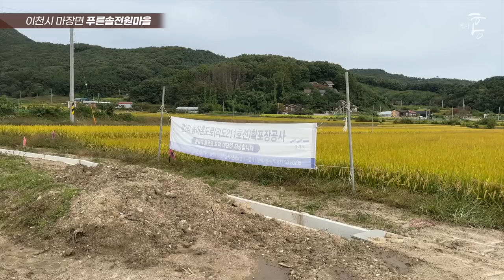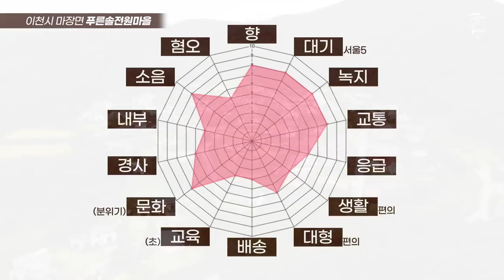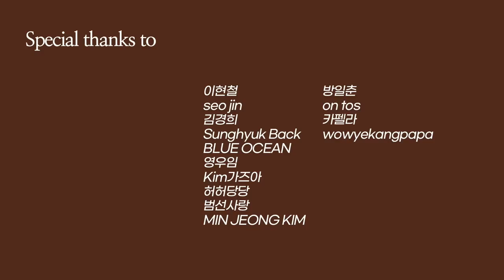숲속에 쏙 파묻힌 '오리지널 전원마을' (마을답사 132)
주소: 이천시 마장면 관리 (푸른솔전원마을)